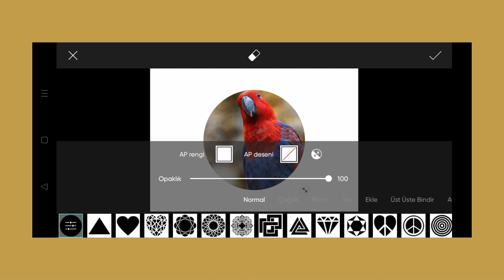Trending HDR video | A Screen Of Pure Pink sdc editing cc | Background | Bp Backdrop A380F K #100